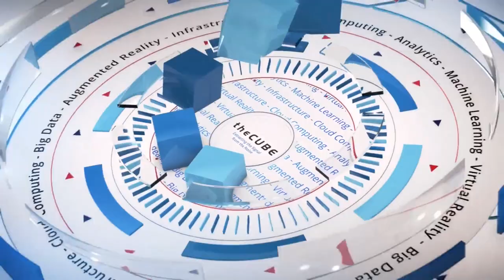Halsey Minor, VideoCoin | Polycon 2018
Halsey Minor, founder of VideoCoin joins CUBE hosts Dave Vellante and John Furrier live at Polycon 2018 in Nassau, Bahamas

VideoCoin visionary Halsey Minor views blockchain as the new architecture for computing

Cryptocurrency has been at the mercy of fluctuating public perception over the course of its lifecycle. Rejected by banks at its inception and then blown into a craze by the social media hype cycle, bitcoin has seen its true utility too often overshadowed by its instability. With a new focus on streamlining blockchain processes, some believe crypto could disrupt the tech giants with innovative opportunities in decentralization.

“I looked at it very much … as a new monetary system, and I still see unlimited opportunities in that area,” said Halsey Minor (pictured),CEO of Live Planet, a strategic technology partner and an investor in the VideoCoin Network. “It wasn’t until really a couple years later that I saw the blockchain as the new architecture for the computer.”

A tech pioneer with a knack for getting ahead of the trend with companies such as Salesforce.com Inc. and CNET, Minor intends to bridge efficiency gaps in blockchain and disrupt today’s online video industry with his new company VideoCoin. Minor spoke with John Furrier (@furrier) and Dave Vellante (@dvellante), co-hosts of theCUBE, SiliconANGLE Media’s mobile livestreaming studio, at the Polycon18 event in the Bahamas. They discussed the dubious reputation of some of tech’s crazes and why blockchain and crypto are here to stay.

Creating a revolution through blockchain
Minor firmly believes in the power of blockchain tech as a game-changing disruptor, both against tech giants such as Amazon.com Inc. and in favor of civilians with much to gain from decentralization. In 2013, his passion motivated the development of Uphold Inc., a company that boasted the tagline “The Internet of Money.”

“What motivated me to start Uphold [was] the ability to turn your phone into your bank and be able to exchange money … solving the ability for the poor to be able to move money around without having 10 to 20 to 30 percent of it taken away,” he said.

Despite remaining challenges in his journey to deliver financial equity to all, Minor has begun making strides toward decentralization in the two years since founding VideoCoin. Through the discovery that cryptomining success is dependent on access to power, Minor found he could leverage unused servers and data centers to perform his “video mining” and decentralize video encoding, storage and content distribution for a more cost-effective streaming process.

“All these companies are confronted with these costs, and they can’t monetize them,” Minor said. “We cut the cost 60 to 80 percent.”

In addition to lowering costs, VideoCoin also encourages a software developer community through what is essentially its open-source system. “Everything we build is open source … all the way through to the network,” he said. “It creates a palate for people to start innovating in video. Because really what’s happening is a lot of innovation is getting hurt by the fact these big guys totally dominate it.”

With VideoCoin initiatives at work transforming media, Minor plans to someday bring his subversive approach back to the financial sector. “The problem I set out to solve, which is really creating a more equitable financial system … is still not solved,” he said. Banks make about $37 billion a year in bounced-check fees, so simply by getting rid of those, he said, “you create a revolution.”

Here’s the complete interview, and there’s much more SiliconANGLE and theCUBE coverage of Polycon18.